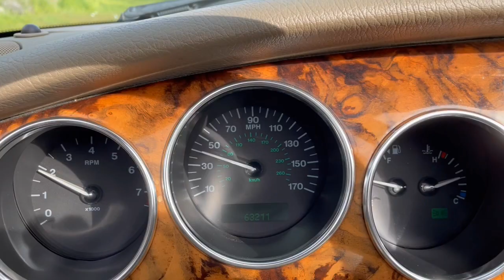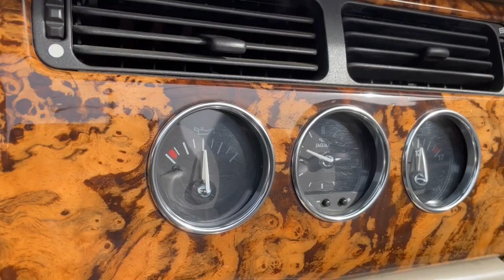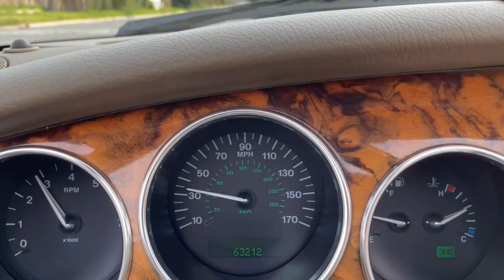2005 Jaguar XK8 Driving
This 2005 Jaguar XK8 still rides and drives like a car of 2023. Even driving over neighborhood speed bumps, you can see the car is hardly ruffled and there's nary a sound! Only got to take it up to around 60 but then it was on surface streets. My apologies for the mediocre video. I had nobody along to shoot it for me.